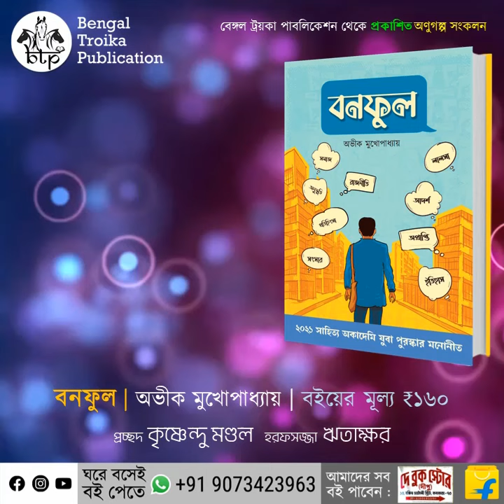Bonoful | Avik Mukhopadhyay | Bengali Book | Bengal Troika Publications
⭐️অভীক মুখোপাধ্যায় রচিত অণুগল্প সংকলন "বনফুল"।
🟠মূল্য ₹160
✅প্রচ্ছদ: কৃষ্ণেন্দু মণ্ডল
✅হরফসজ্জা: ঋতাক্ষর
🔶ঘরে বসে বইটি কিনতে অর্ডার করুন: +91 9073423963

Latest Bengali Book
Book promotion video
Latest book news
Bengali book news
Bengali novel book
Bangla Novel
Bengali Novel
bengali book update
bengali book on sale
bengali book trend
bengali book subject
bengali book story
bangla golpo

Bengali book lover
Book reader
Bookworm
Bangla boi
Bangla thriller
Bangla Golpoer Boi
Bengali Book Publisher
Bengali Book Sale
Bengali Book Collection

Bangla Uponnyaas
Bangla Uponyas

বাংলা বই
বাংলা অনুগল্প
বাংলা অণুগল্প
বাংলা গল্পের বই
বাংলা বইয়ের প্রকাশক
বাংলা বইয়ের খবর
নতুন বই
নতুন বাংলা বই